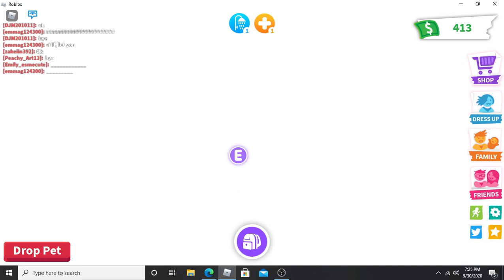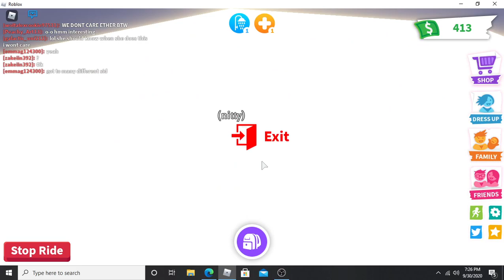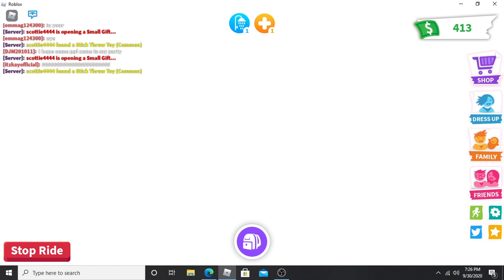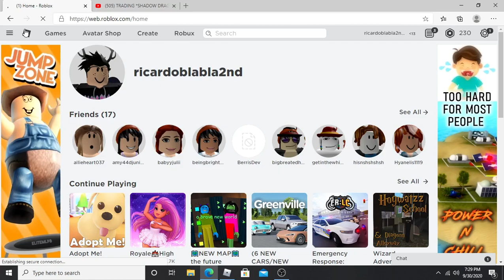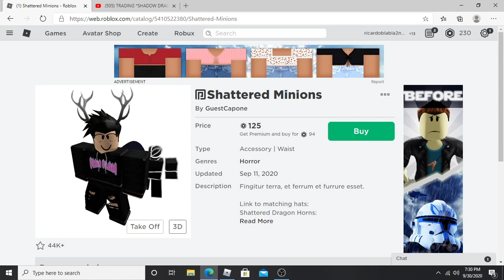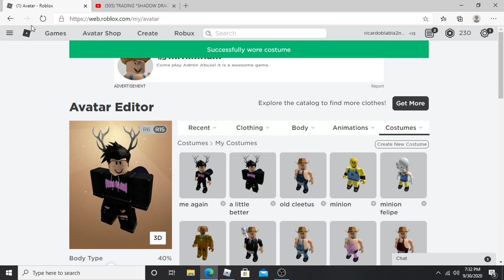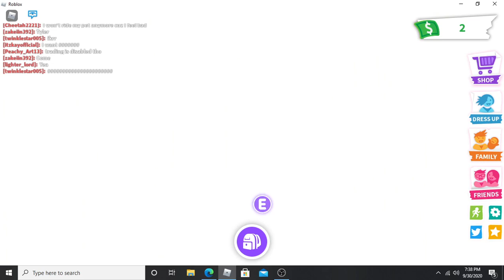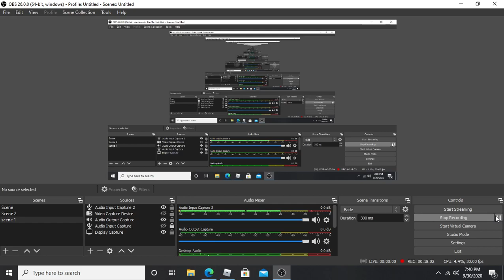watch the end for madness!